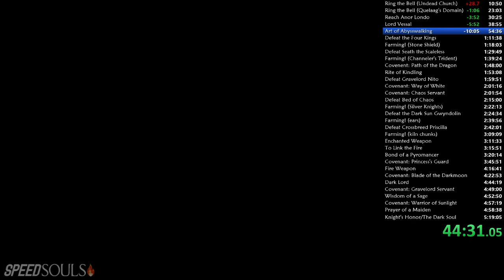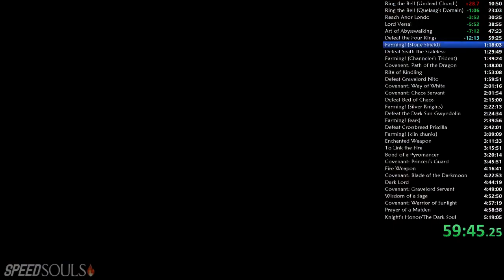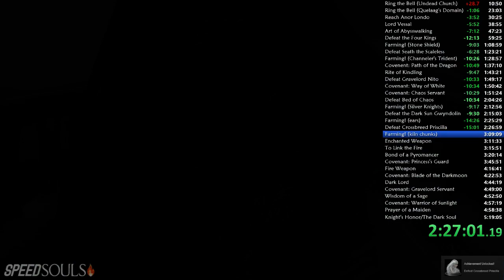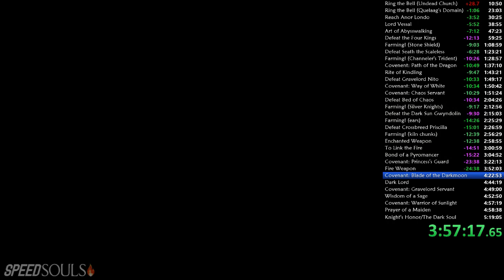Dark Souls All Achievements in 4:50:38 (part 2)